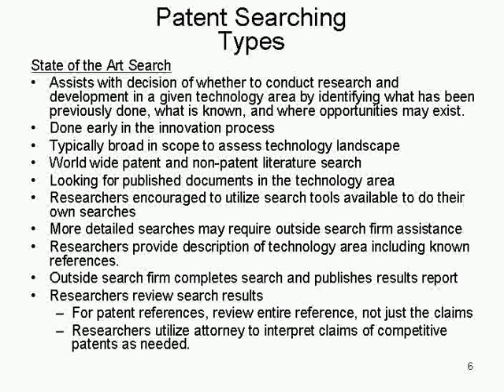Patent Law Fundamentals for Scientists, Engineers, and Managers - Part 2 - SpecialChem LOD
In this video you will learn the fundamentals of patent searching using the United States Patent and Trademark Office web site and other free web sites. In particular, the types of patent searches, and searching by classification, text and citations will be reviewed. Attendees will also learn the requirements for patentability, including patentable subject matter, utility, novelty and non-obviousness. Finally, formalities associated with U.S. application filing including the duty of disclosure, the information disclosure statement, the oath/declaration and the assignment will be reviewed.